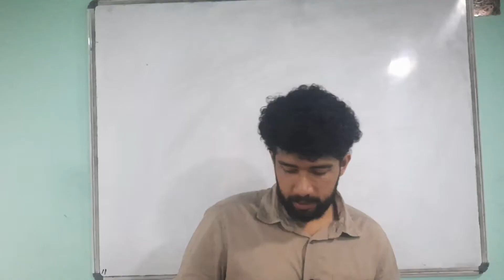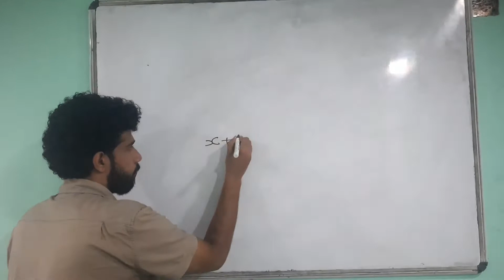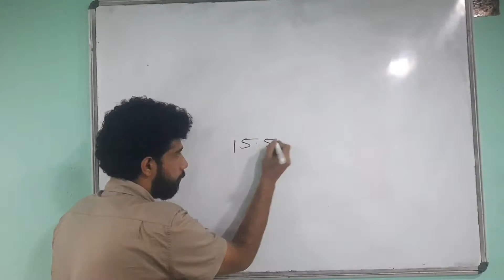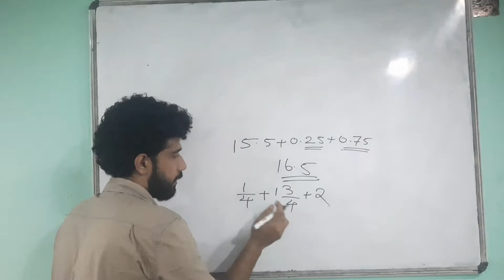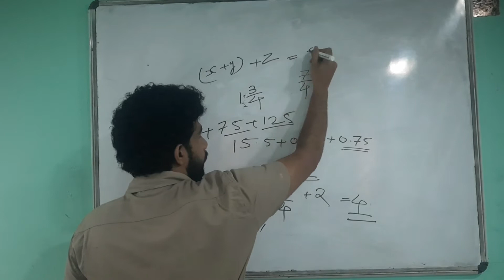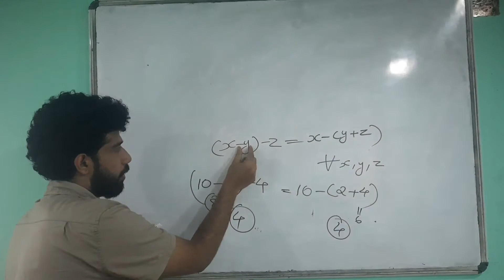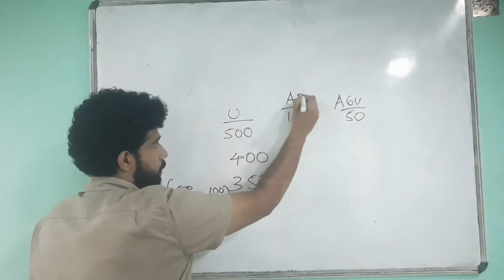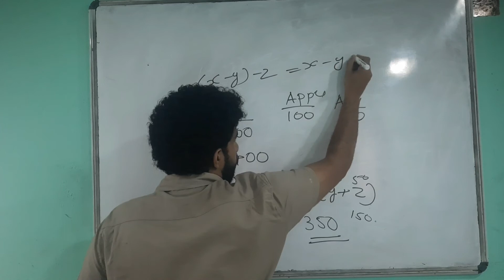7TH MATHS UNIT 3 PART 3